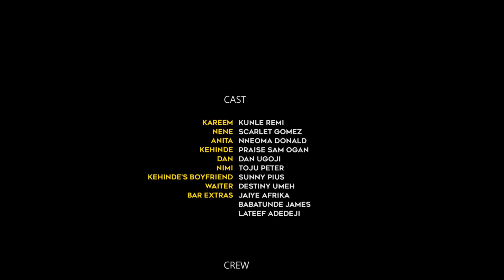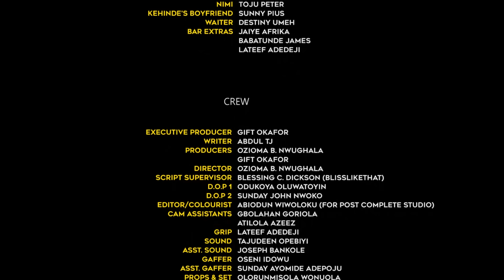The Right Lover (Kunle Remi Scarlet Gomez) - Nigerian Movies | Latest Nigerian Movie 2024